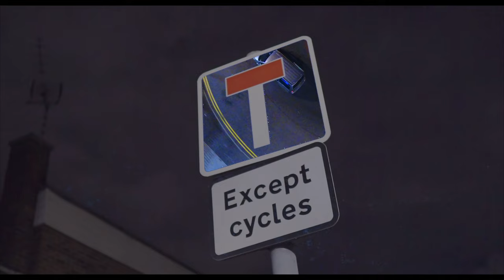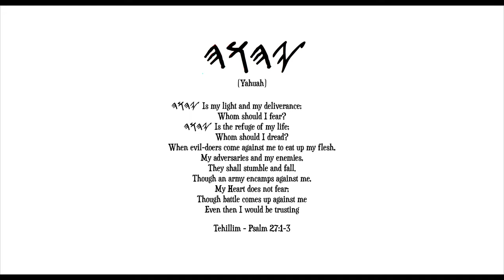Tempa T - Boy Off [Music Video] | GRM Daily